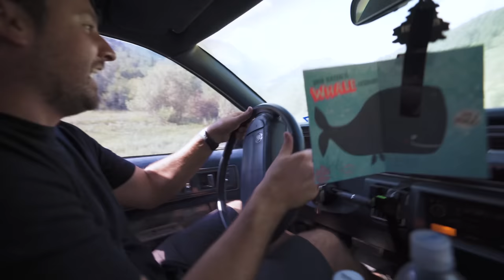Ultimate Donk Off-Road Test